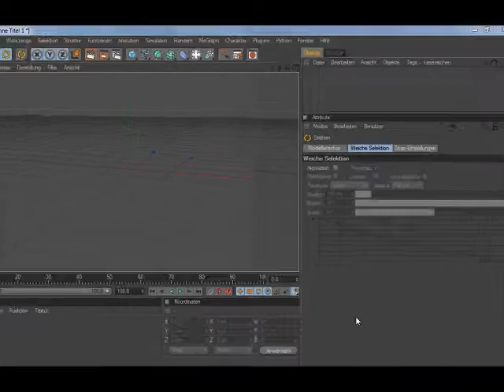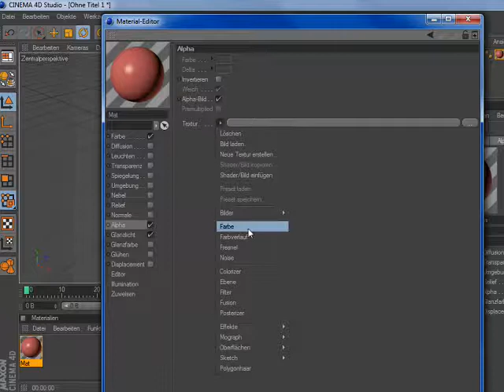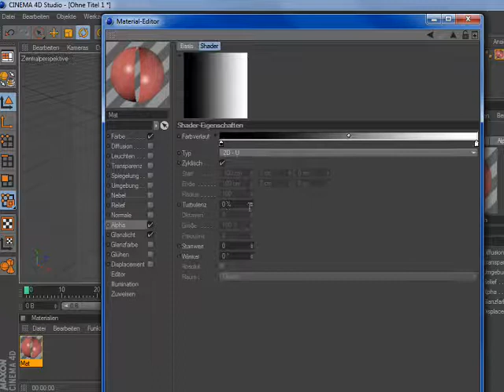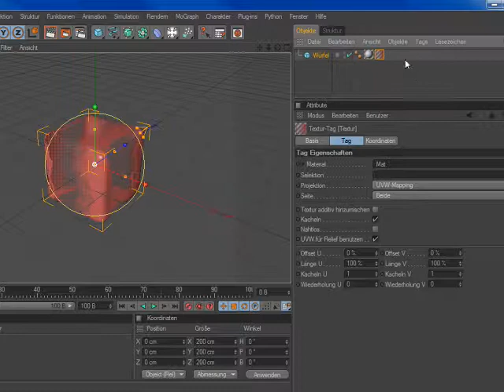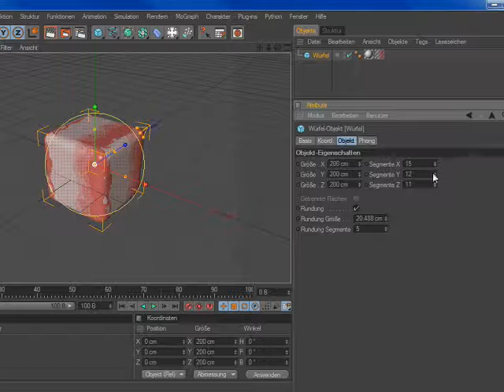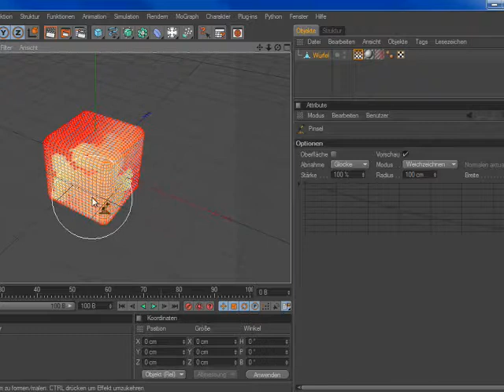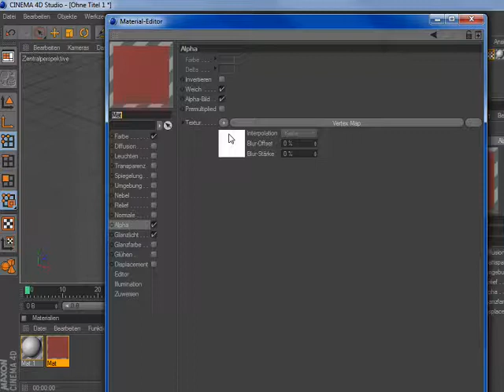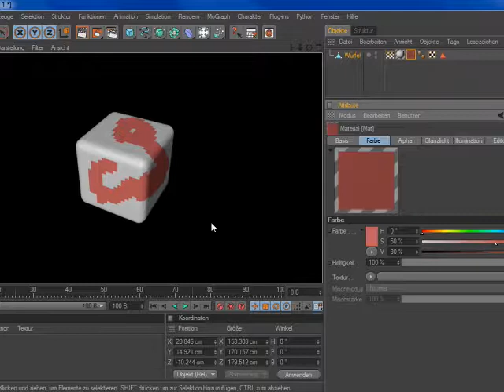Die Effekte-Shader -- Teil 3 - Episode 93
Geht es um das Überblenden von Shadern, können sowohl Alpha- als auch Vertex-Map-Anteile nützlich sein. Dieser Film vermittelt einen Eindruck der Möglichkeiten beim Mischen verschiedener Materialeigenschaften.